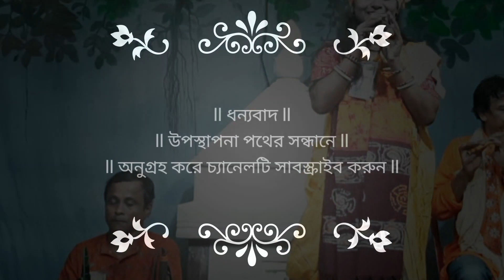আমার হৃদয়ে তে কাবা নয়নে মদিনা ll শিল্পী মমতা দাসী ll পথের সন্ধানে ll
published,,,27.10.21
Amar Hridoye te Kaba Nayane Modina.
Vocal...Mamata Dasi.
Flute...Utpal
Tabla- Niladri Roy,
Dotara.. Adbhud Das.
Pad.. Dipankar

Event... Durgapuja Baul o Lokoganer asor.
Place... Birchandra pur, Sonamukhi, Bankura, WB.

Photography and editing Sailen Laha.
Covarage by Pather Panchali.

বাংলার সনাতনী বাউল ও লোকগানের বৈঠকী আসর ও মঞ্চের গান। এছাড়া বাংলা নাটক, আবৃত্তি,পালা কীর্তন, রবীন্দ্র সংগীত, নজরুল গীতি,শ্যামা সঙ্গীত, পরিবেশন করা হয়।